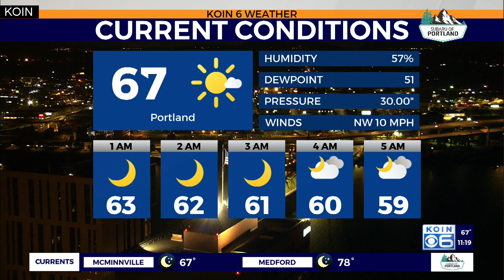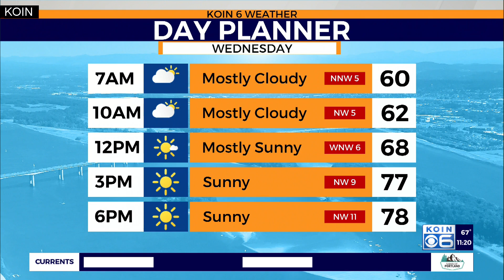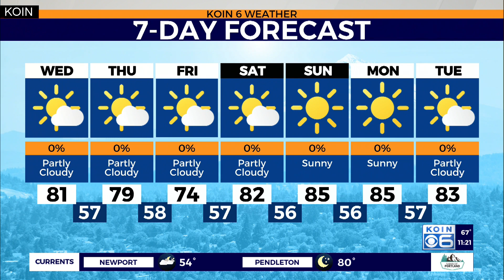Weather forecast: Slightly cooler, cloudier morning Wednesday